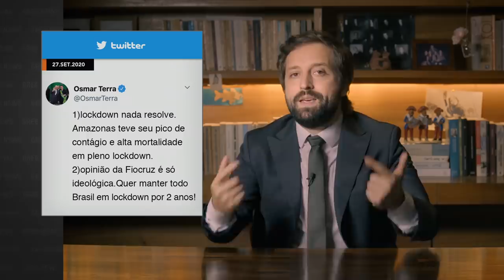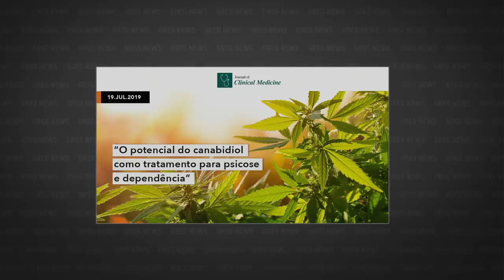GREG NEWS | MACONHA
Confira o 29º episódio da 4ª temporada do Greg News, com Gregorio Duvivier! Toda sexta, às 23h, você assiste a um novo episódio na HBO Brasil.

Produzido por:
Roberto Rios
Eduardo Zaca
Patrícia Carvalho
Ricardo Kenski

Produzido por:
Tereza Gonzalez

Direção geral:
Alessandra Orofino

Redação final:
Gregorio Duvivier
Alessandra Orofino
Bruno Torturra

Dirigido por:
Karla Rafea

Direção de fotografia:
Alexandre Ramos
Miguel Lindenberg

Produção executiva:
Clara Machado

Editor-Chefe:
Bruno Torturra

Repórteres Senior:
Mariana Filgueiras
Luiza Miguez

Repórter Júnior:
Amanda Célio

Redatores:
Arnaldo Branco
Eduardo Branco

Assistente de redação:
Mariana Moreira

Coordenador de videografismo:
Tiago Vianna

Coordenadora de design:
Flávia Falcão

Coordenação de Mídias Digitais:
Wee! Digital

Diretora de Arte:
Joana Mureb

Cenógrafa:
Roberta Paiva

Figurinista:
Juliana Ibarra

Diretora de Produção:
Clara Cardoso

Coordenadora de Produção:
Claudia Canavezes

Assistente de Direção:
Cadu Barcellos

Assistente de Produção:
Matheus Gondar

Controller:
Nathália Soares

Captação de Vídeo e Áudio:
Theodora Duvivier

Produtora de Finalização:
Talita Almeida

Editor:
Renzo Machado

Transcrição:
Santiago Lampreia

Legendas:
ETC Produções

Música Tema:
Plínio Profeta

Diretora Geral de Produção:
Mirela Girardi

Gerente Admin. Financeiro:
Thais Fontes

Assistentes Financeiro:
Camile Barroso
Rodrigo Lourenço
Vitor Araujo
Fabrício André

Assistente de Prod. Executiva:
Juliana Monteiro

Estagiária de Produção:
Antônia Esteves

Controle de Qualidade HBO:
Daniel Acosta

Supervisão Técnica HBO:
Manuel Parilli

Jurídico HBO:
Thais Colli
Isabelle Manzini

Assessoria Jurídica:
Caio Mariano Advogados
Veirano Advogados

Agradecimentos Especiais:
Olívia Byington
João Byington de Faria
Giovanna Nader
Audrey Furlaneto
Cristiano Maronna
Emílio Figueiredo
Lorenzo Rolim
Luís Fernando Tófoli
Pedro Rios Leão